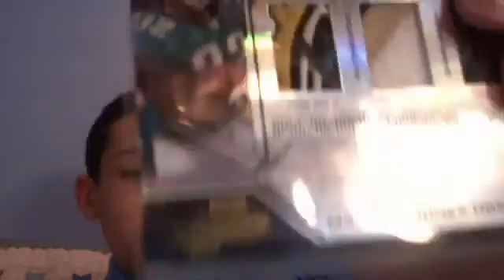2 Package mailday! Sick Maurice Jones Drew MOJO ft/fs